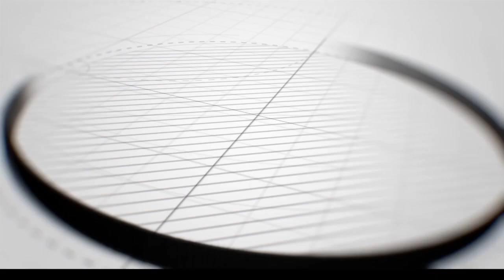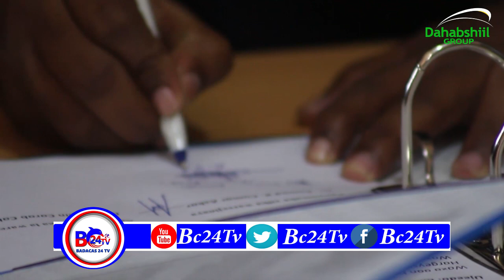Hargaysa Agaasimayaal Xil lakala Wareegay........